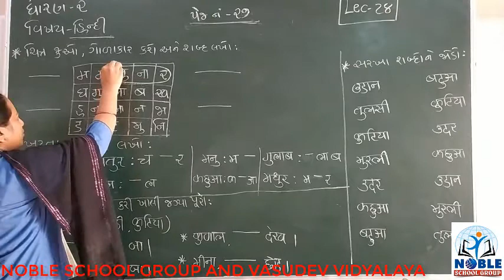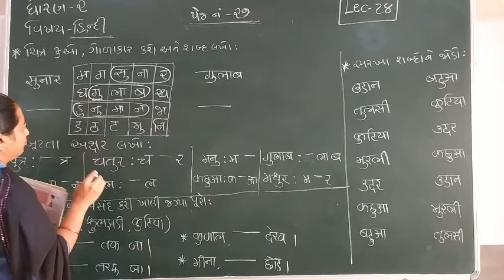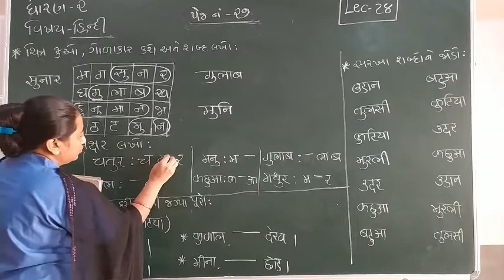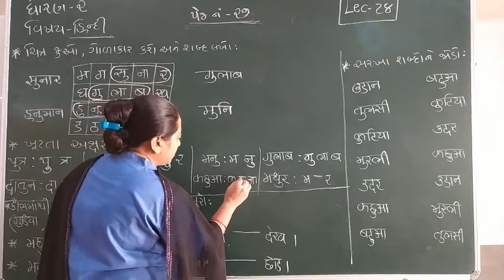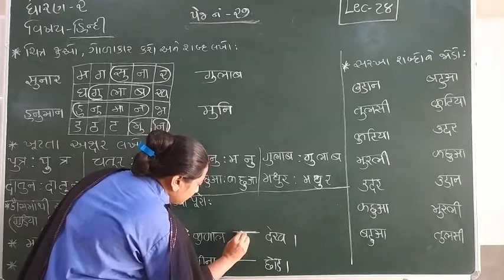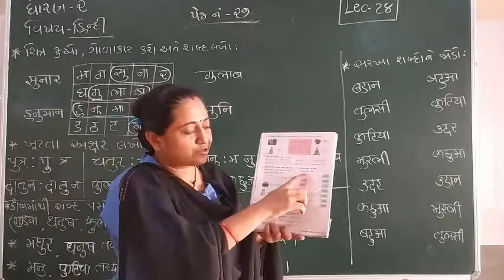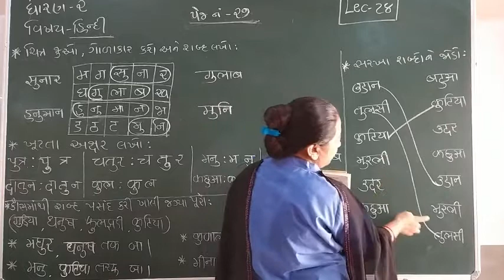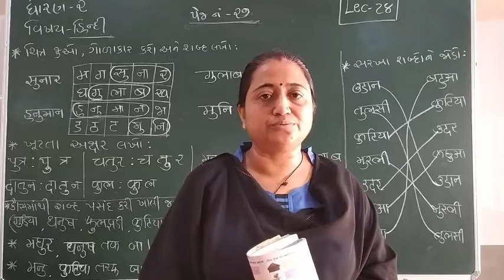STD-2 (HINDI) (LECTURE-28)